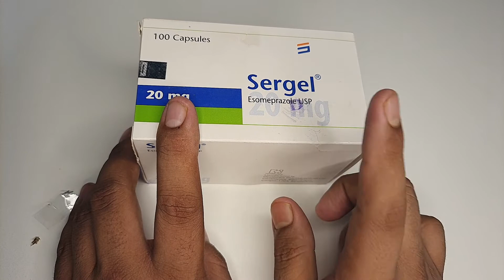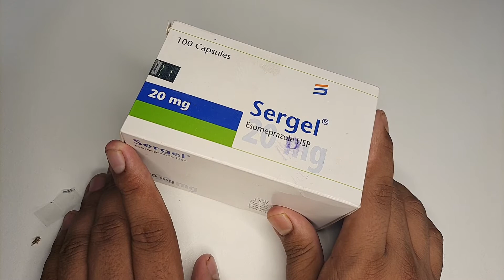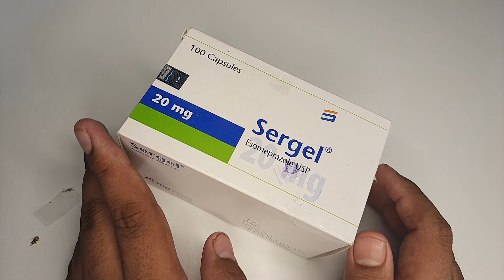Sergel 20 ||গ্যাস্ট্রিক সমস্যা একমাত্র সমাধান || Healthcare pharmaceutical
গ্যাস্ট্রিক কেন হয়? কোন খাবার খেলে গ্যাস্ট্রিক বাড়ে? কোন খাবার খেলে গ্যাস্ট্রিক কমে? কিভাবে গ্যাস্ট্রিক চিরতরে দূর করা যায়?